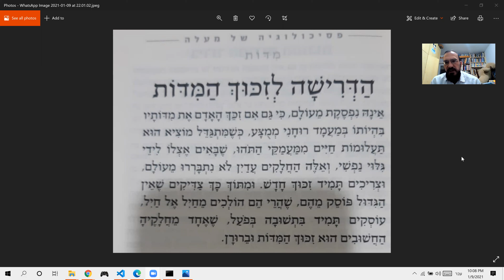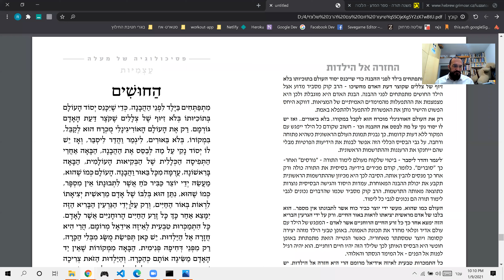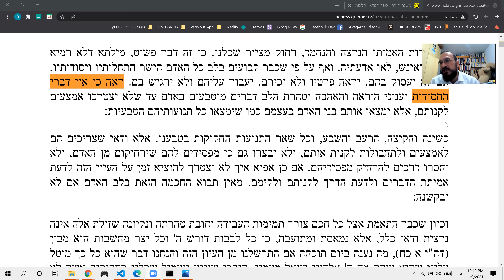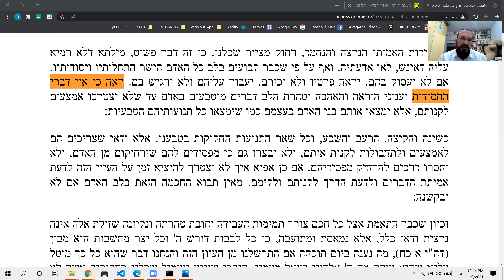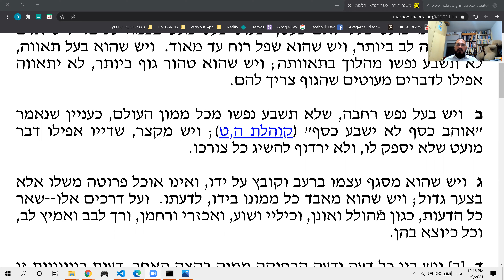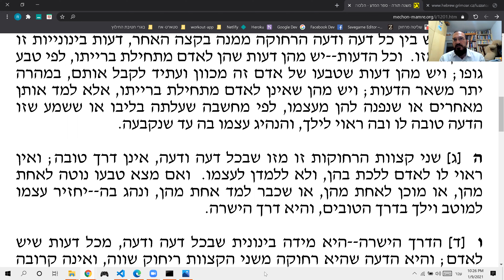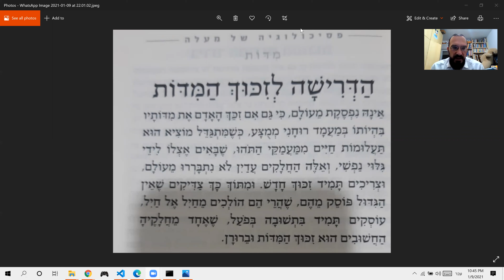פסיכולוגיה של מעלה 12 - על זוגיות ועוד - הרב שלומי פולמן